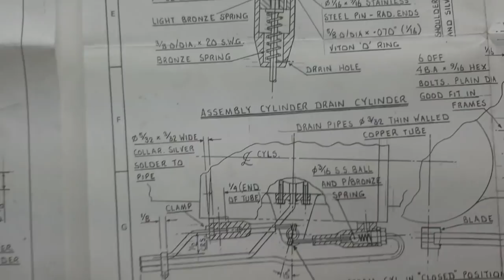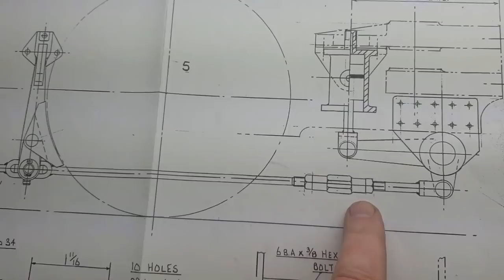BR 9F Steam Loco 5" Gauge Part 61 Brake Cylinders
Turning and boring brake cylinders